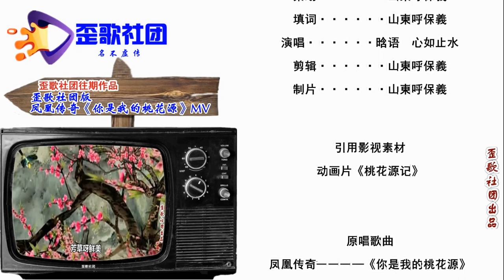歪歌社团 白话唱谈《桃花源记》学生党们有福了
东晋的太元那年有个打渔汉，顺着小溪向前行船，忘了路程已走远……